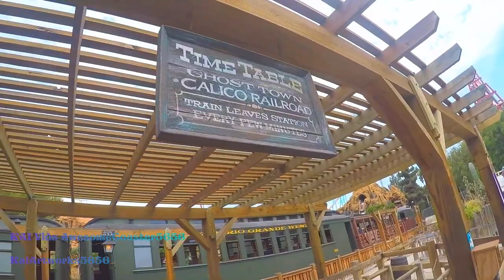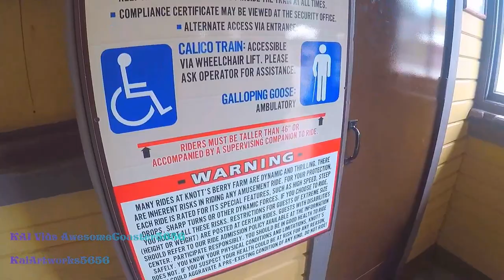Ghost Town & Calico Railroad On-Ride, Station Queue & Railfanning 1080p 60fps POV Knott's Berry Farm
Longer Title: Ghost Town & Calico Railroad On-Ride and Entrance to Exit Station Queue + Railfanning 1080p 60fps POV 1952 Heritage railway Train Ride at Knott's Berry Farm (7/10/2021)

The Calico Railroad has been in operation at Knott’s since January 12, 1952 and is an authentic Denver and Rio Grande Narrow Gauge train used in the early 1900s. It boasts the highest crime rate in all of Orange County, as notorious Ghost Town bandits still hold-up every departure from the Calico Square depot.

Height Requirement: 46 inches or accompanied by a supervising companion

The Ghost Town & Calico Railroad is a 3 ft (914 mm) narrow-gauge heritage railroad and amusement park attraction within Knott's Berry Farm, an amusement park located in Buena Park, California.

Origin:

Walter Knott began grading and laying a 3 ft (914 mm) narrow gauge railroad at his Knotts Berry Farm in 1951. He had acquired a collection of vintage rolling stock and other railroad equipment, and wanted to create a railroad experience to run it on. Service started that November, and the railroad formally opened on January 12, 1952.

The locomotives and most of the other equipment of the Ghost Town & Calico have been restored to their original liveries of Colorado's Rio Grande Southern Railroad and Denver and Rio Grande Western Railroads.

Locomotives
The roster includes two C-19 2-8-0 "Consolidation" type steam locomotives built by Baldwin Locomotive Works for the Denver & Rio Grande in 1881. When retired from service in Colorado, they were D&RGW No. 340 Green River (formerly D&RG #400, named Gold Nugget No. 40 for many years on the GT&C) from the Denver & Rio Grande Western and RGS No. 41 Red Cliff (recently renamed Walter K at the 60th anniversary ceremony January 12, 2012) from the Rio Grande Southern. D&RGW No. 340 was rebuilt in 2016 and is in use, alternating services with RGS No. 41.

"Galloping Goose" motor rail buses kept the Rio Grande Southern railroad viable from the 1930s by carrying mail. Their last use was to scrap their own line in 1953. Knott purchased the RGS Motor #3, which is run on the GT&C during the off-season – when there aren't sufficient passengers to justify hostling a steam locomotive. The Galloping Goose was constructed from a Pierce-Arrow limousine frame, engine, radiator, cowling and body with a four-wheel truck at the front and putting flanged wheels on the rear axle. Later a bogie truck replaced the rear axle, linked to the front truck by a chain drive. A RGS shop-built freight box (converted with trolley seats for passenger service in 1950) articulates on the kingpin over the chain driven center truck. The wooden limousine body was replaced after World War II with a 1939 Wayne military-surplus bus body with both left and right doors. The Pierce-Arrow gasoline engine has been replaced, first with a war-surplus GMC gasoline engine at the RGS, then at Knott's with a war-surplus 6 cylinder in-line Diamond-Reo gasoline engine. In 1997 the engine was replaced once more with a Cummins Diesel engine supported with an I-beam frame extension salvaged from the demolished Windjammer Surf Racers roller coaster.

In late 1973, the park received ex-D&RGW K-27 #464, a Mikado 2-8-2 locomotive. However, due to clearance issues, Knott's later donated the locomotive to the Huckleberry Railroad in Flint, Michigan.

Around 2010, Knotts Berry Farm became the home to an H.K. Porter 0-4-0ST tank locomotive "Jennie K.". The planned restoration of this locomotive did not happen and it was sold in 2017 to Garner Holt of Garner Holt Productions, who is planning to restore it to operating condition.

Rolling Stock

Revenue
When the route opened on January 12, 1952 for passenger service, the locomotives would haul several yellow vintage closed-vestibule wooden passenger coaches led by a No. 103 parlor car Chama which was converted at Knott's in 1954 to combination baggage/coach Calico with arrows simulating an Indian attack embedded near the baggage door. The arrows have since been removed and the cars have been painted in heritage period Pullman-green livery of D&RGW. The consist also includes a gondola (converted from a flat car for open-air passenger seating), and a stock car which was converted from a gondola, fitted with side benches and a wheelchair lift. Rio Grande Southern 0402 is the only caboose on the railroad and is used today.

Credit to Wikipedia and Knott's Berry Farm website for the details for the description.

Filmed by KAI Vids Ac5656